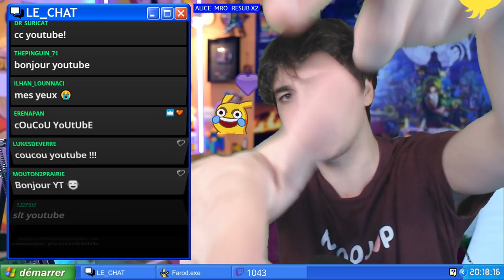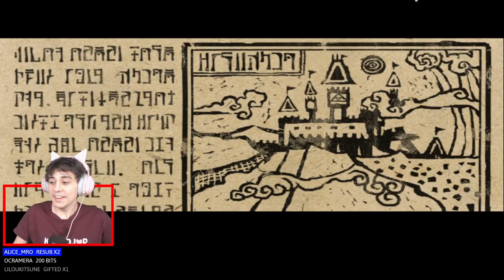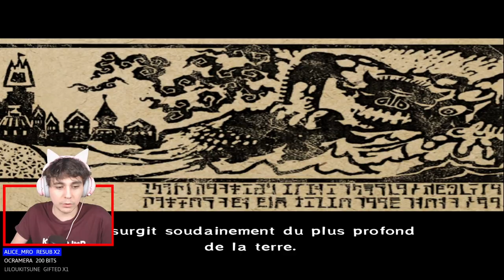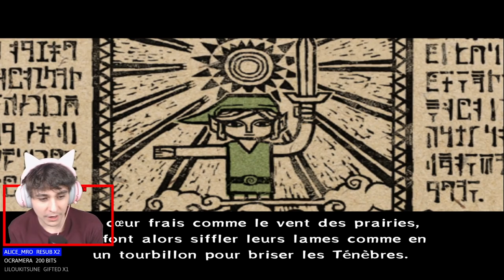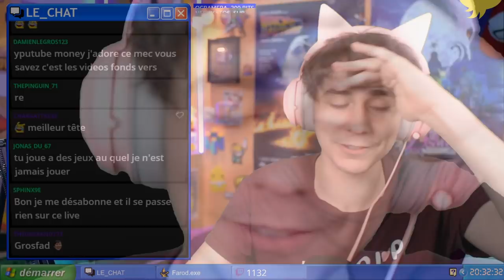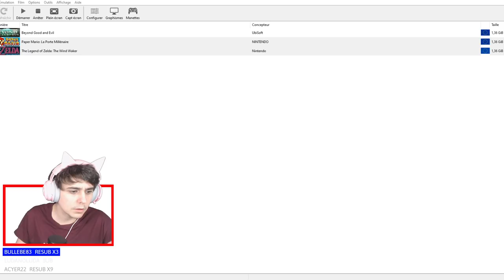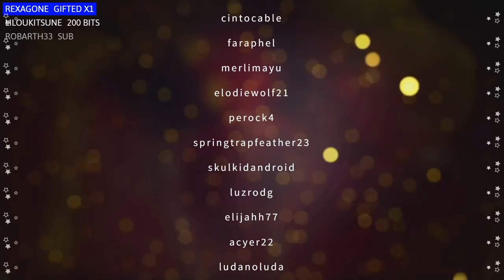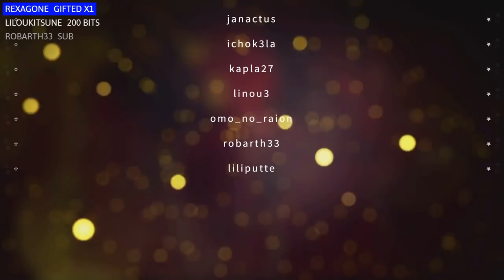Zelda Wind Waker - let's play #1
Oui, du Zelda !